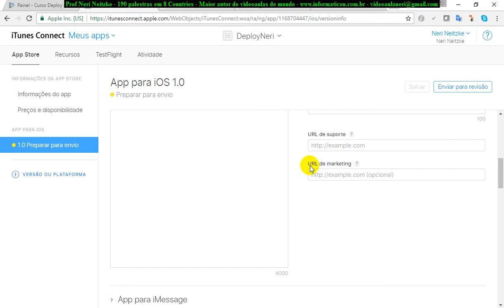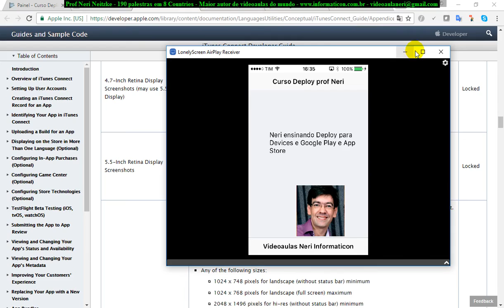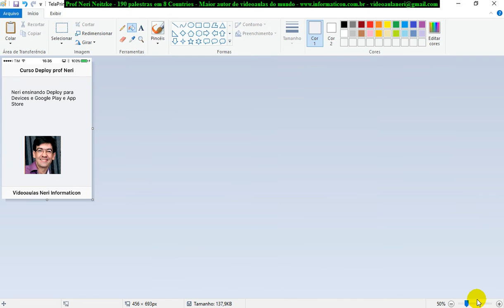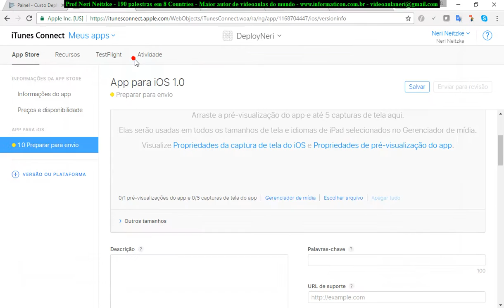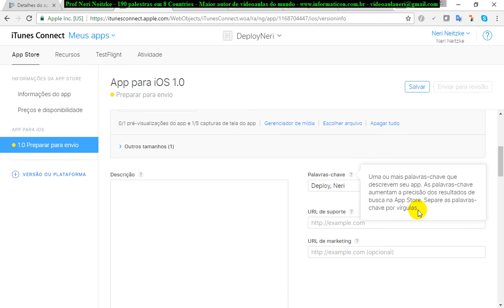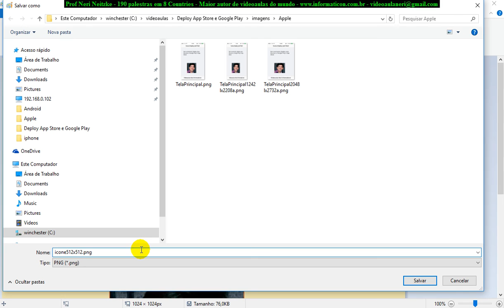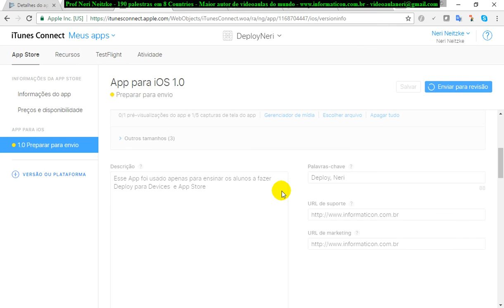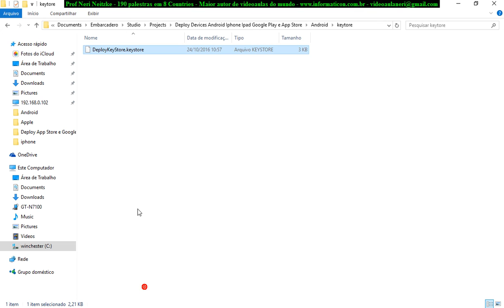aula 6941 Deploy Devices e Google Play e Apple Store Imagens e finalizando envio para AppStore